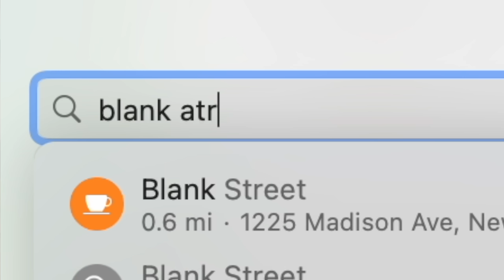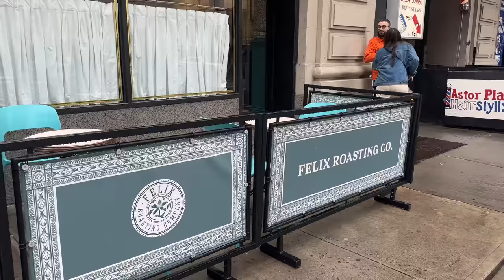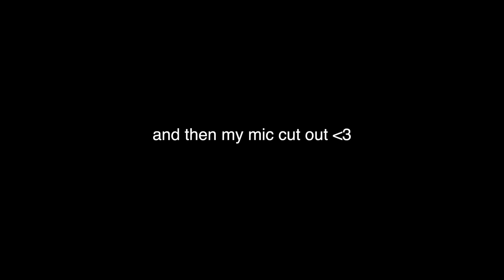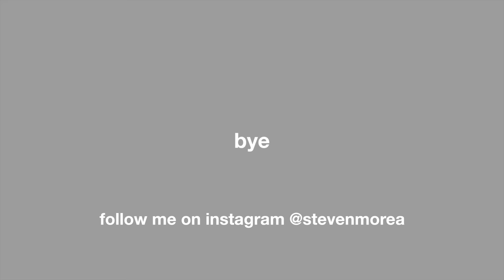trying the best coffee shops in new york city